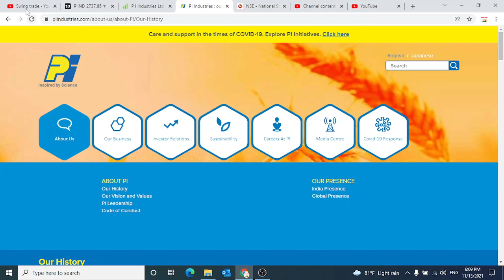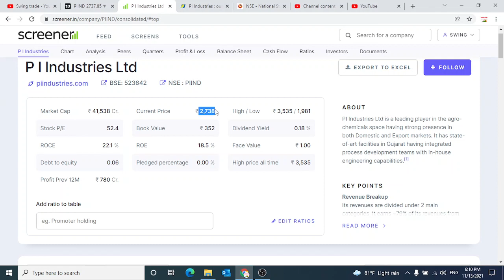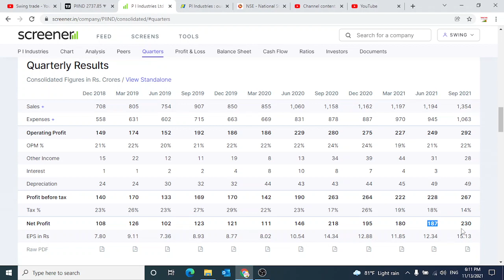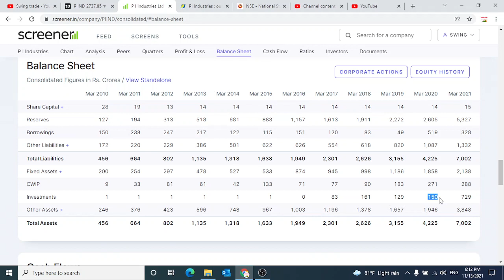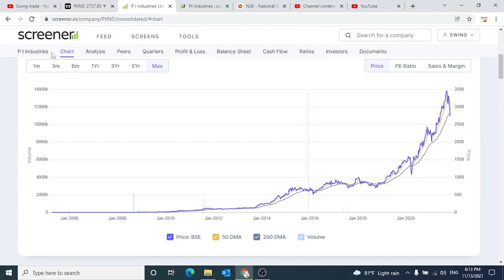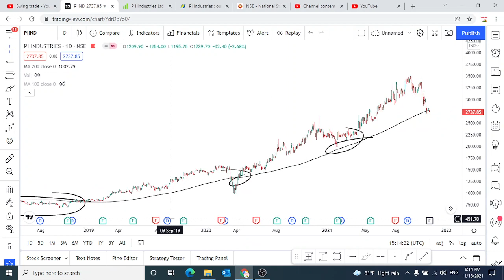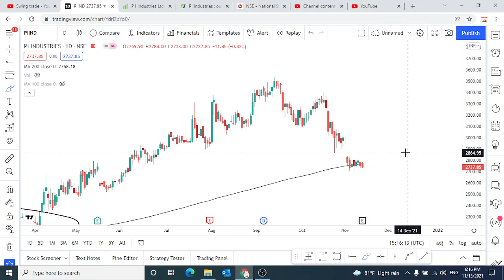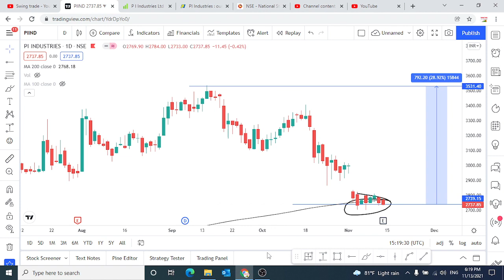PI industries share latest news || PI industries stock analysis || swingtrade || Multibagger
Multibagger,
Positional Trading
Technical Analysis